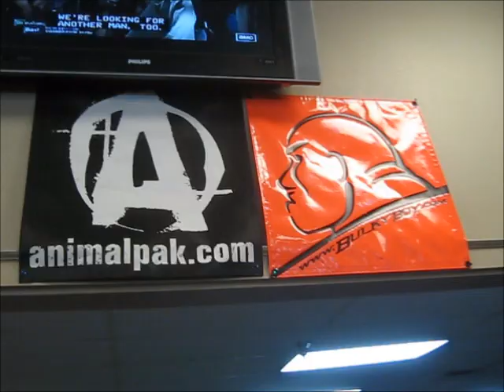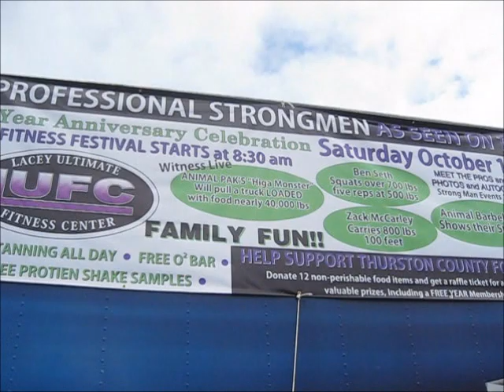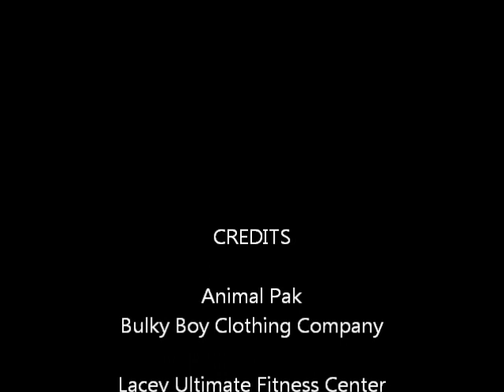Seattle Animal Barbell Club 10/1/11 (Lacey, WA)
The Seattle Animals got together at the "Lacey Ultimate Fitness Center" today.